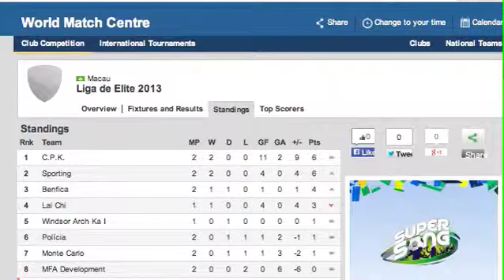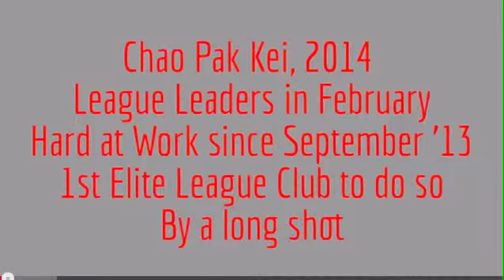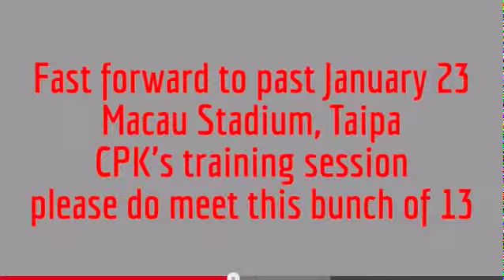IT'S CHOW PAK KEI DAY HERE AT MACAU FOOTBALL NEWS CHANNEL